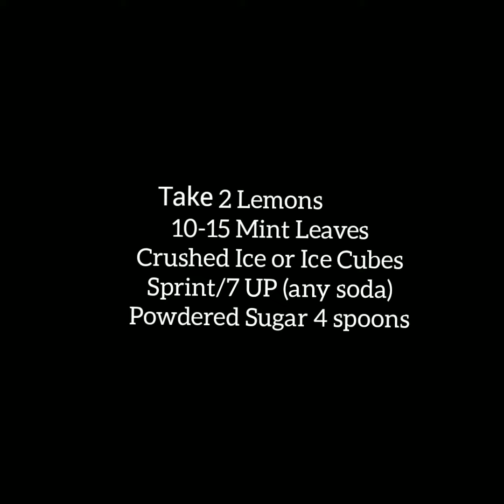Virgin Mojito|| Mocktail Drink for Summer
Virgin Mojito is made by Lemon, Soda and Mint Leaves. Also Called Mocktail.

Ingredients:
2 lemons
10-15 Mint Leaves
Ice cubes or crushed Ice
7Up /Sprite

Thanks